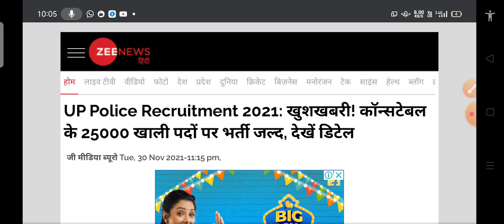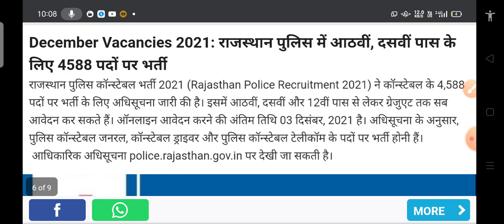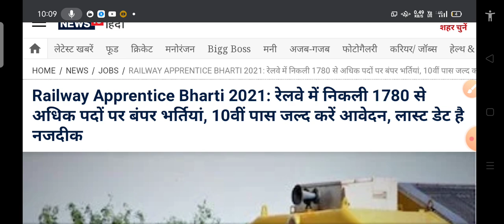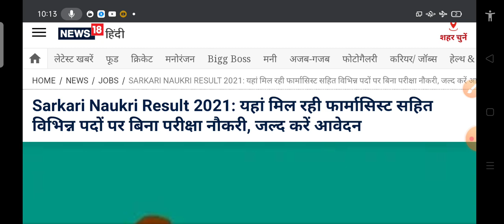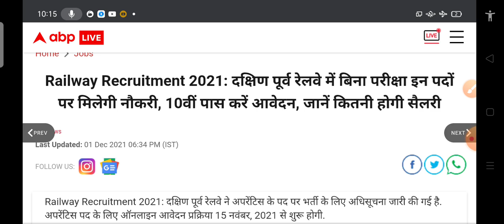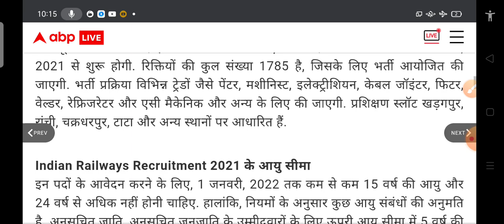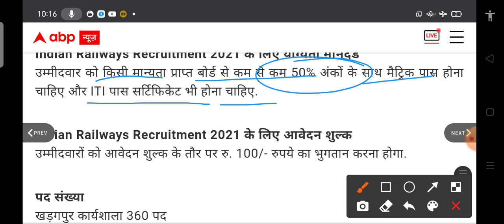govt job in december 2021 ,दिसम्बर 2021 में 5 बड़ी भर्तियां // Government Jobs in december 2021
govt job in december 2021 , latest govt job in december
दिसम्बर 2021 में 5 बड़ी भर्तियां // Government Jobs in december 2021 // 2,45,000 Vacancies

10th/12th pass-190000 Post

Sarkari naukri

10th pass jobs

12th pass jobs

Salary 65000

Latest jobs

IncometaxJob

10th Pass Job

Sarkari Naukri

Govt job